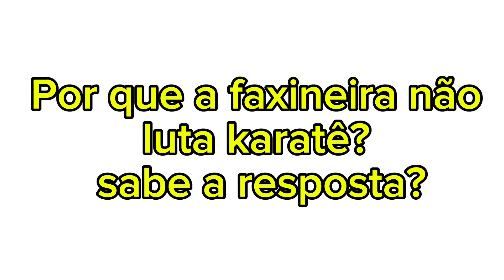Por que a faxineira não luta karatê?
adivinha o quê é o quê é, charada